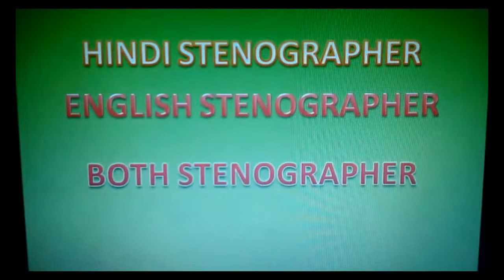Hindi Shorthand Dictation at 60 word per minutes Time 5 Minutes